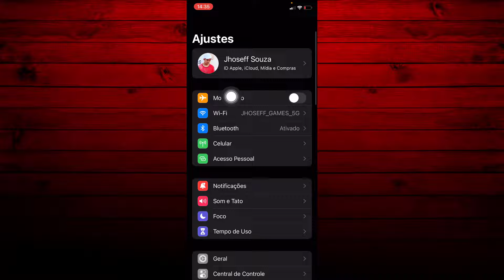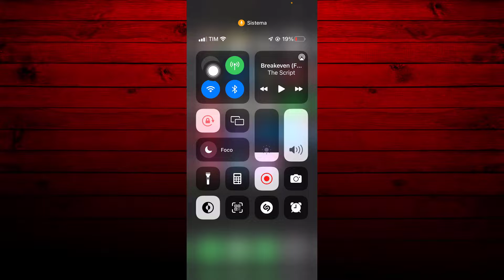Como Ativar o Modo Avião no Iphone